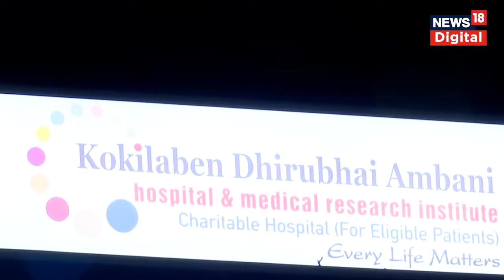Subrata Roy के निधन के बाद उनके करीबियों ने क्या कुछ कहा? | Sahara Group | Breaking News | N18V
सहारा समूह के प्रमुख सुब्रत रॉय का मंगलवार को निधन हो गया। वह 75 वर्ष के थे। रॉय ने खुदरा, रियल एस्टेट और वित्तीय सेवा क्षेत्रों में एक विशाल व्यापारिक साम्राज्य खड़ा किया। हालांकि वह एक बड़े विवाद के केंद्र में भी रहे और उन्हें अपने समूह की कंपनियों के संबंध में कई नियामक और कानूनी लड़ाइयों का सामना करना पड़ा, जिन पर बहु-स्तरीय विपणन योजनाएं बनाने के लिए नियमों को दरकिनार करने का आरोप लगाया गया था।